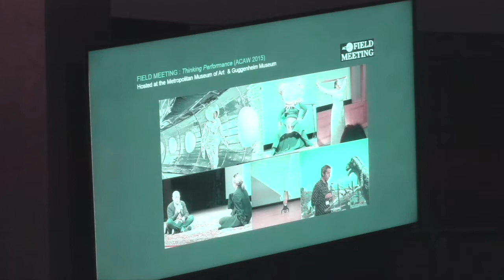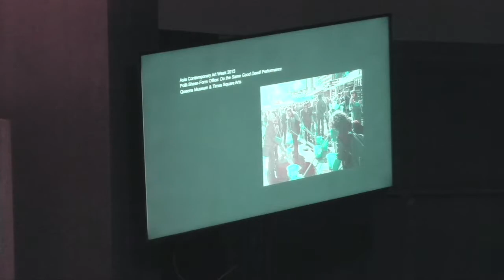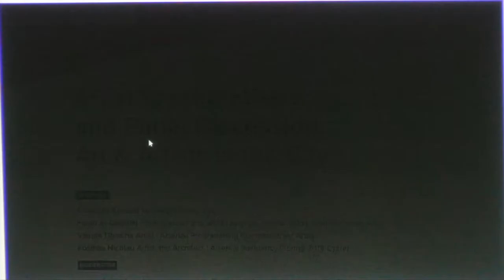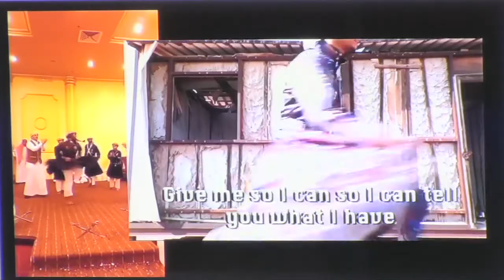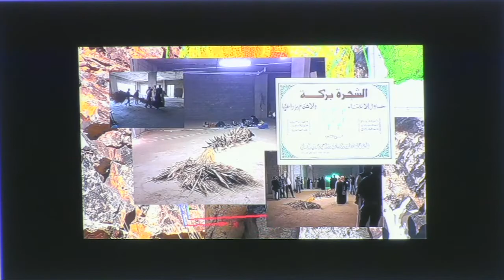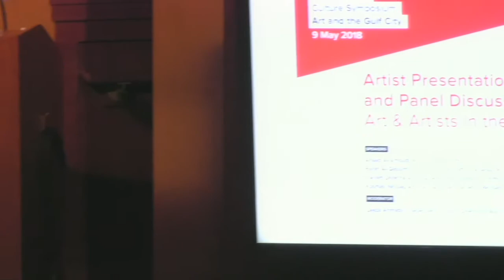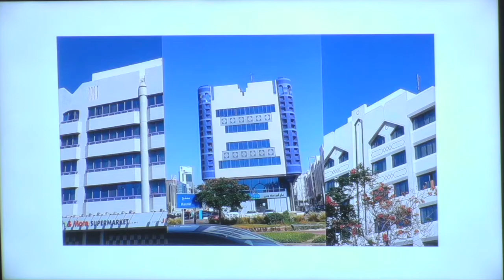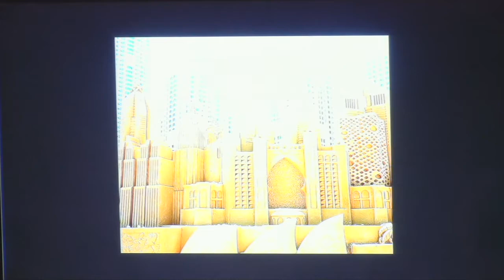The 2018 Gulf Arts and Culture Symposium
Speakers: Ahaad al-Amoudi, Farah Al Qasimi, Vikram Divecha, Kosmas Nikolaou, Leeza Ahmady (Moderator)

AGSIW and Alserkal Avenue hosted performances and talks at the Phillips Collection in Washington, DC by leading Gulf-based artists. With this event, AGSIW celebrated its third anniversary of examining the Gulf Arab states in all their complexity.

AGSIW hosted this panel discussion to examine these issues and more.